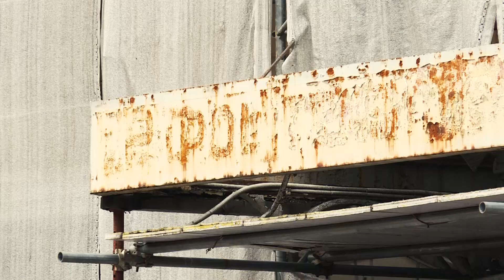Etg - Politeama di Como, il legame del teatro con la città